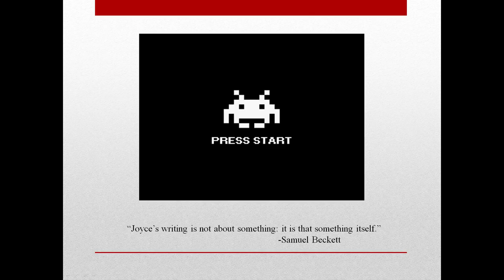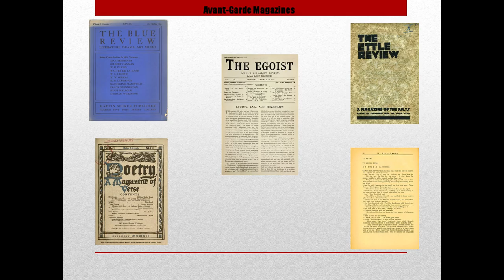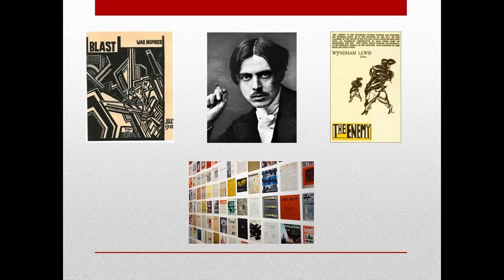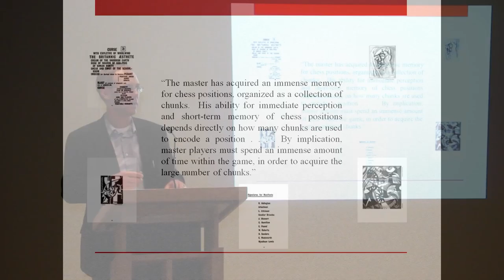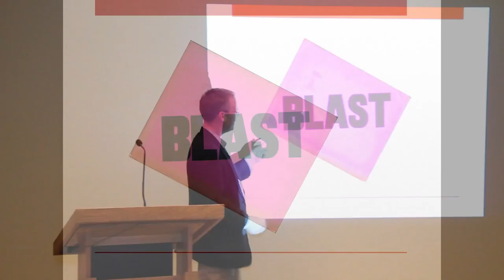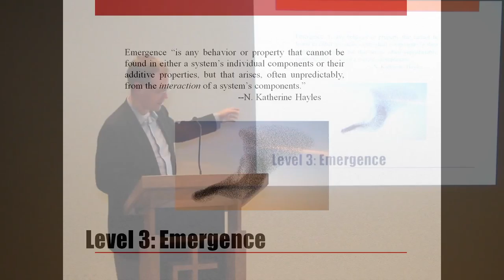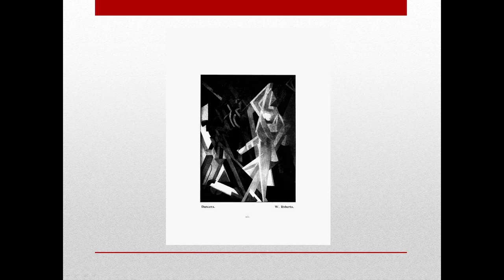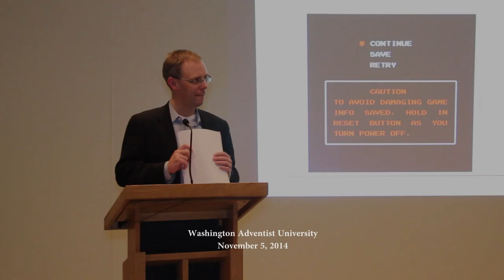Marking 100th Anniversary of BLAST